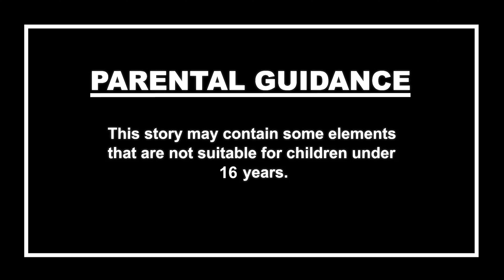Knock Knock | Spine Chilling Horror Story | Scary Stories in English | DODO TV | American Horror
She was waiting for her husband on Christmas day, but by entering the house, the wrench killer did all her work.

You can enjoy our horror story in Hindi also on Spotify.